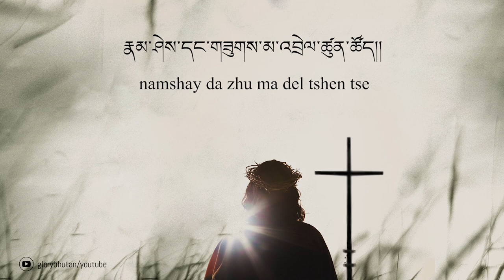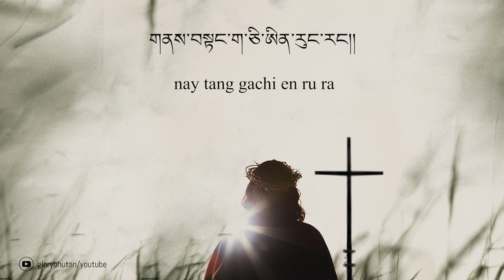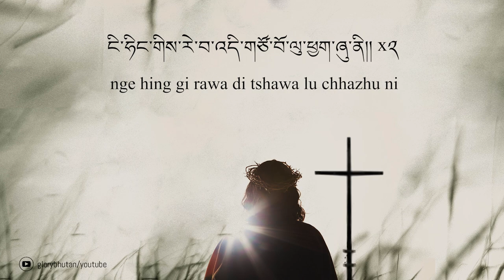New bhutanese christian song | Rawa | རེ་བ།། | Namgay Tshering